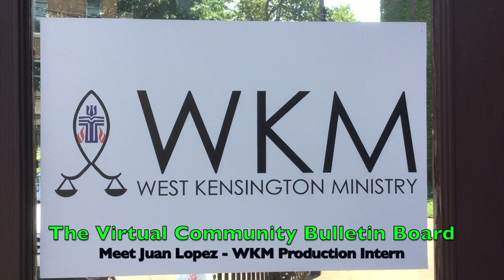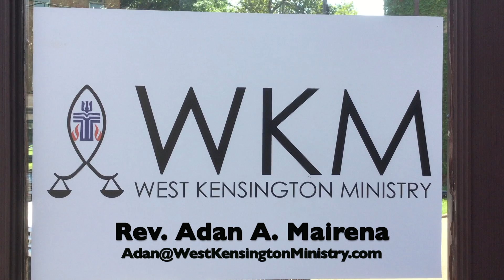Meet Juan Lopez, WKM Production Intern - WKM Virtual Community Bulletin Board